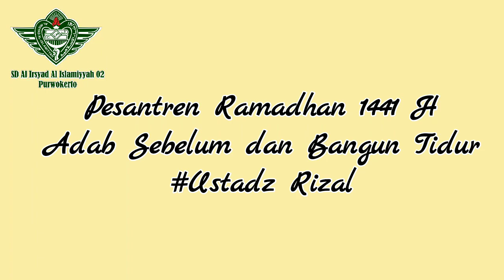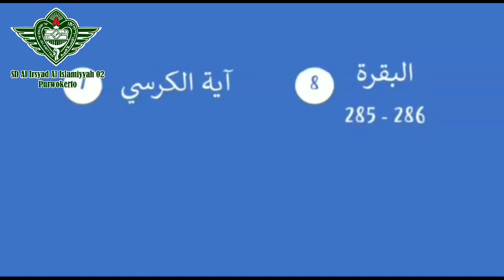Pesantren Ramadhan 1441 H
Materi PAI (Adab Sebelum dan Bangun Tidur)
Ustad Rizal